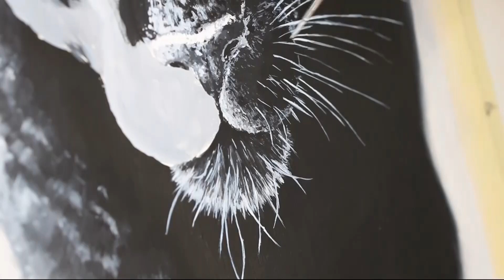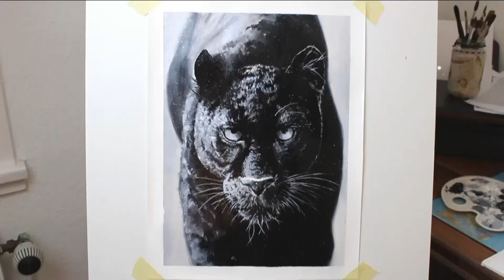realistic painting black panther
- Black Panther in the rain -

Used acrylics for this painting, a high glossy firnis and some silver sparkle. Size is Din A3. Enjoy watching!